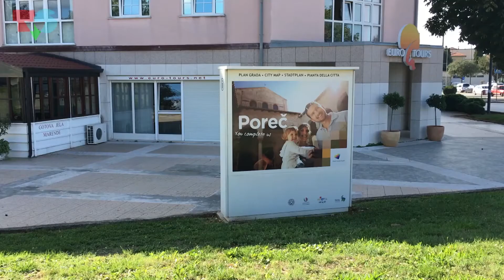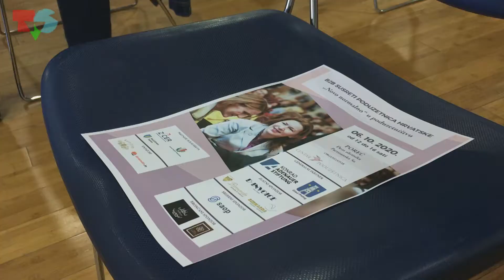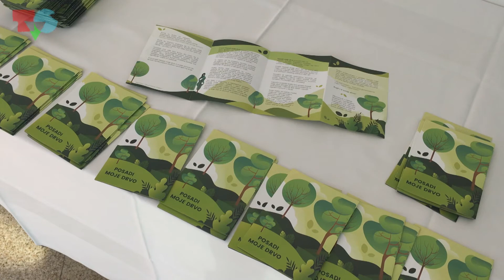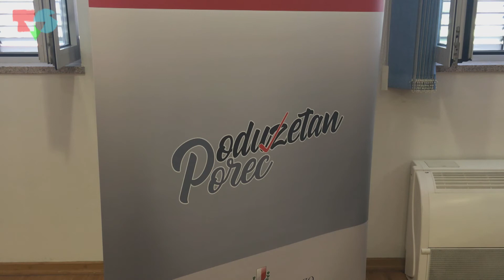Susret poduzetnica u Poreču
Videonovinarka: Mihaela Orehovec